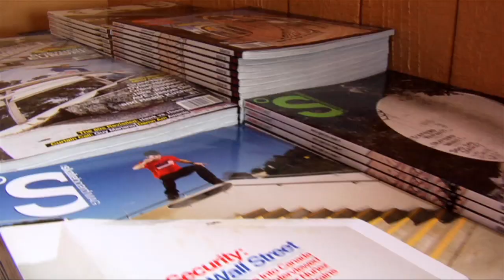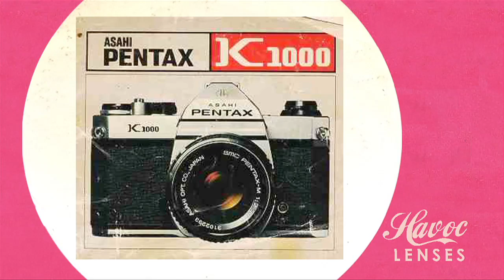Behind The Lens: Grant Brittain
The Behind the Lens series features photographers and videographers within the sports and music worlds who break down their favorite photos/videos on camera. This episode: Skateboard photographer Grant Britain!